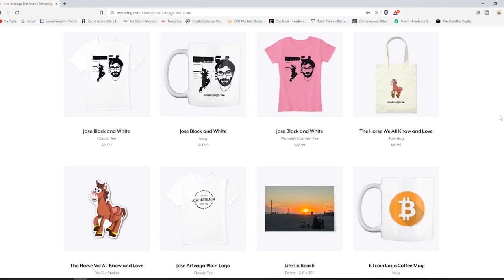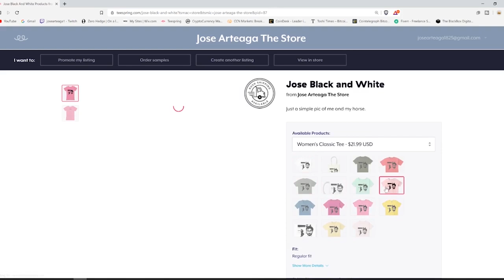The Growing Pains of Merida Mexico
In this episode we discuss The Growing Pains of Merida Mexico

Bitcoin - 1Q8hUYjG7Bgv7j6LMuEBzrC5SVeU8Vb925

Litecoin -  Lgqd1qbFFMeuNJFsJP18wXpV3o63ugZK7V

EOS -  josearteaga1

Dash - XwRkCMaJX586CaeqTZ4onW59taEsSwbVtF

Digibyte - DKRu3fQJHAyPxYBR8WVnz799dJcjAayeWP

Sources

Bitcoin - 18u7EqLDNLfBhpYHQXtqradHkeCQfnL7XA

Litecoin -  Lgqd1qbFFMeuNJFsJP18wXpV3o63ugZK7V